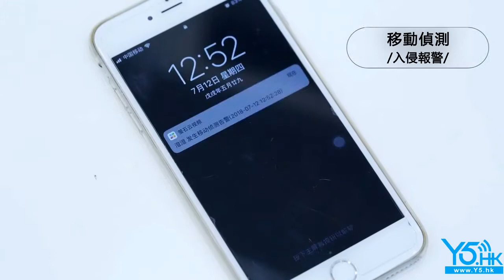高清監控器設備套裝 家用800萬室外攝像頭 50米夜視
支持音頻報警輸入 Smart265編碼 星光級夜視
800萬像素超高清  支持手機遠程 移動偵測
IP67防水防塵  POE供電
體驗館地址：九龍油麻地彌敦道494-496號 晉利商業大廈9樓 (港鐵站C出口馬路對面)
請到 查看更多限時優惠及免費資訊！